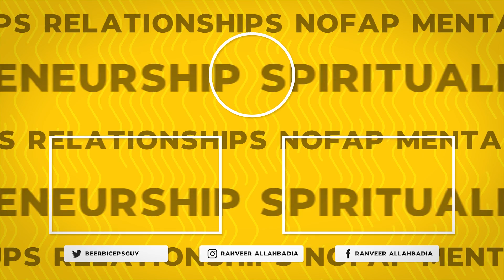Blockchain Security Explained In 5 Minutes ft. Sumit Gupta | TRS Clips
Sumit Gupta talks about how Blockchain is super secured.
Sumit Gupta is the co-founder of CoinDCX, which is India's largest and safest Cryptocurrency exchange! With its valuation of over ₹100 crores, CoinDCX is trying to educate people like you and me to understand how Cryptocurrency works from the very basics.